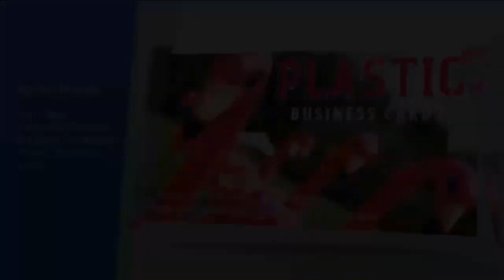Company Business Cards Panama City Professional Printing Services Panama City Beach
Are you a small business owner in need of some amazing graphics for your business cards or re-design your current one? Perhaps you are just running low and would like to have your local print shop to help you with this project. At The Print Shop we are the experts in creating and printing high quality business cards!

With a combined 15 years experience working with our customers, in all areas of printing and design work, The Print Shop team take pride of our work, delivering quality products and outstanding customer service.

Printing PCB
Business Cards PCB
Flyers PCB
SIgns PCB
Printing Panama City Beach
Business Cards Panama City Beach
Flyers Panama City Beach
SIgns Panama City Beach